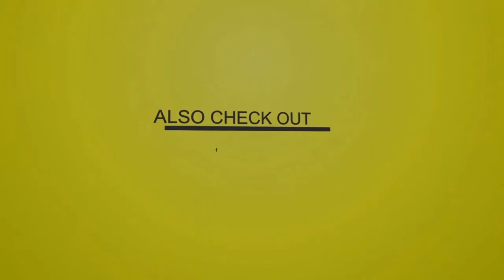Top Ten Riddim - 1993 (Full Album & More)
Top Ten Riddim 1993 - Composed by Sly, Robbie & Dannie, Produced by Bobby 'Digital' Dixon for Digital-B, New Sound

Tracklist
01-Terror Fabulous - Top Ten (Remix) 0:00
02-Major Mackerel - No Bother Dis 3:30
03-Ninja Ford - Step A Side 6:54
04-Lovindeer - Jeryl Curl 10:19
05-Dirtsman - Teach Them Right 13:52
06-Daddy Screw - Sign (Remix) 17:10
07-Louie Culture - O.P.P. 20:31
08-Terry Ganzie - Going Out 24:16
09-Red Dragon - It A Bun Dem 27:52
10-Bobby Digital - Digital Mix Up 31:32

'More Not In CD Released Compilation TOP TEN'
'1992'
11-Terror Fabulous - Top Ten (Original) 35:16
12-Ninja Ford - Step A Side (Original) 38:48
13-Dirtsman - Teach Them Right (Original) 42:45
14-Daddy Screw - Sign (Original) 45:33
15-Terry Ganzie - Cooling Out (Original) 48:26
16-Red Dragon - It A Bun Dem (Original) 52:09
17-Mad Cobra - Gal A Model 55:53
'1993'
18-Saba Tooth - Want The Hood (Girls Dem A Cruise) 59:24
19-Wayne Wonder - Someone To Hold 1:02:30
20-Red Dragon - Cock Up 1:05:32
21-Red Dragon - Cock Up Your Bumper (Album Version) 1:08:20